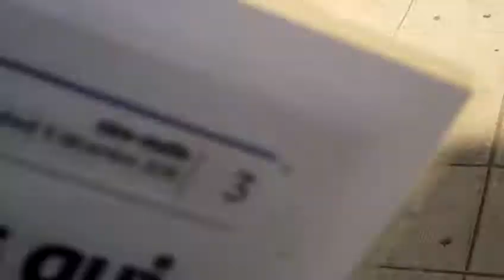astrôpôte veille de consécration du gros Lantoy's !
Que le Règne Vienne  ! Le vlas !
 BONNE NOUVELLE POUR LA TERRE = DEMAIN SERAS LA DATE DU DEBUT
      DU NOUVEAU MONDE = ANNONCE LEURS A TOUS ET TOUTES !

ENFIN TELETERNEL VAS PRENDRE VIE SUR TERRE PAR CHRIST DE NICE !
         CHEF D ETAT D AME / REDEMPTEUR PLANETAIRE !
 SA POUSSE FORT DANS LES ACCOUFENS : DU TRES TOUT PUISSANT
 DANS MON  ESPACE-TEMPS ! ENFIN CHANGER D ERE ET D AIR +
 LES COURROIES DE DISCRIMINATION : MIEUX QUE DU FEU VERTS
               DE TERRE ( J'y était chef d'atelier virtuel )

      PACE SALUTE ET INCHALAMEN ÏRAÏMAZELTOF = BONDLA !
 ( a traduire dans toutes les langues de tout pays tel-quel )

 A DIEU LE NOUVEL ORDRE MONDIAL DE CORRUPTION ET DE MENSONGES !